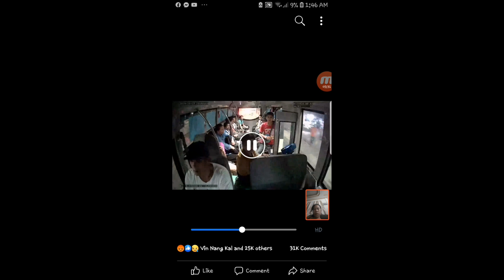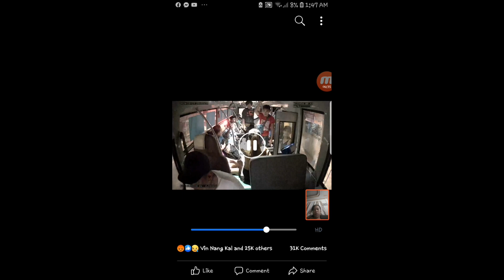DIMPLE MORCILLO - BINUGBUG SI TATAY | viral na video dahil nng bugbug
Credit by :owner